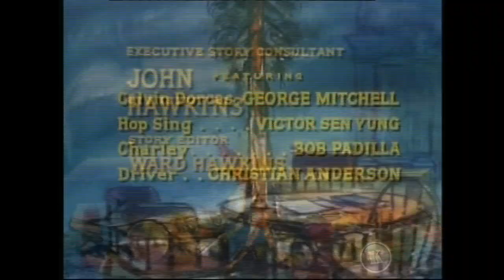BONANZA - Menina Perdida (Legendado)